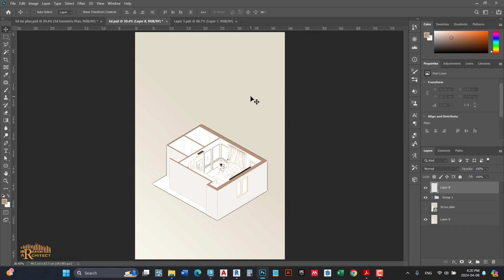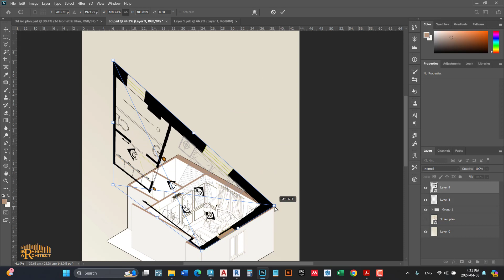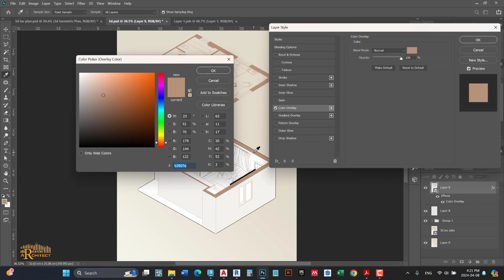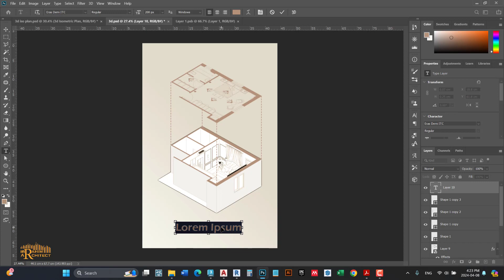Isometric Photoshop Tutorial | اظهار لمخطط معماري بطريقة الايزومترك بالفوتوشوب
يمكنك الآن اظهار تفاصيل مشروعك المعماري باستخدام طريقة الايزومترك بلان باستخدام الفوتوشوب

حيث تم التطرق في هذا الدرس الى كيفية تحويل مسقط معماري الى مسقط ايزومترك باستخدام الفوتوشوب، واظهار التفاصيل الداخلية لمشروعك بخطوات بسيطة

In this Photoshop tutorial, we'll focus on transforming architectural plan into isometric plan using Photoshop's tools. By following along with the step-by-step instructions, you'll learn how to create stunning isometric renderings that showcase intricate architectural details while emphasizing the depth and realism of the design. Whether you're a beginner or an experienced designer, this tutorial will equip you with the skills needed to produce professional-grade architectural images with ease.

تقديم : م. ابراهيم الجعبة